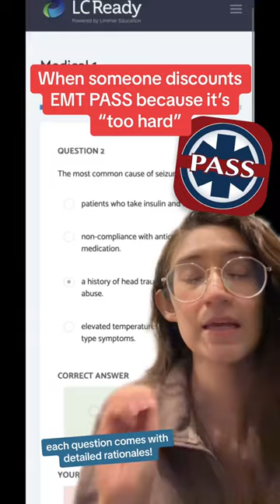EMT PASS Can Be Easy Going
Is EMT PASS tough? Yes. BUT if you excel on PASS practice tests, you will do fine on the exam.
Our PASS apps contain:

-Simulated NREMT exams with Predictive Scoring™ which can predict if you will pass (or not), based on how well you do on the exams.
-500+ practice questions, written by people who worked for the NREMT.
-Incredibly detailed rationales that help you understand why the best answer is the best answer.